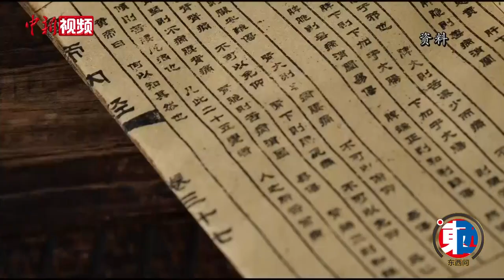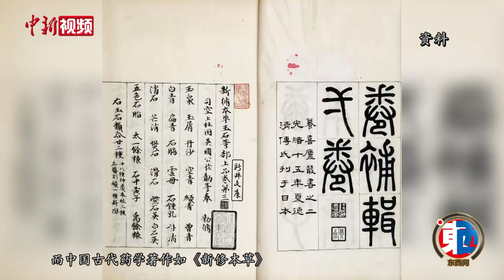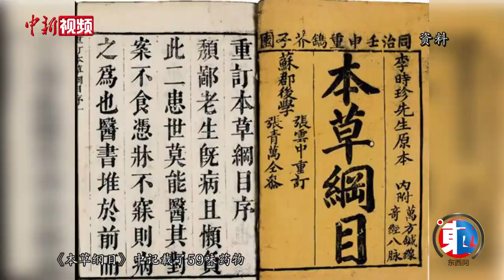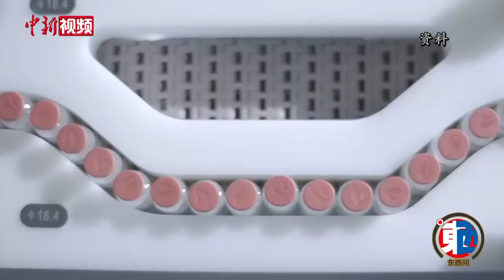【东西问】“洋中医”艾森：中医药典籍“出海”如何破译介关？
近年来，中医药不断被西方人认可和尝试，中医药典籍对外传播迎来新机遇。但作为根植于中国传统文化土壤的医学体系，中医药常用名词、专业术语绝大部分难以在西方话语体系中找到完全对应的释义，所以中医药典籍“出海”，首先要破的就是翻译难题。
        近日，就读于山东中医药大学针灸推拿学专业，有着近10年中医药典籍翻译经验的西南大学历史文化学院伊朗专家艾森·杜思特·穆罕默迪，接受中新社“东西问”独家专访，针对中医药典籍的译介和传播发表了独到见解。